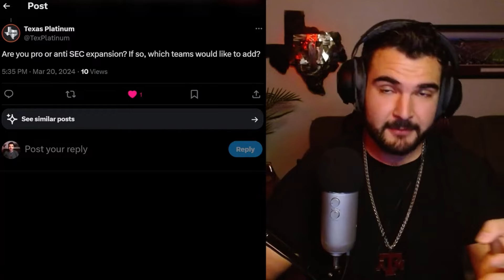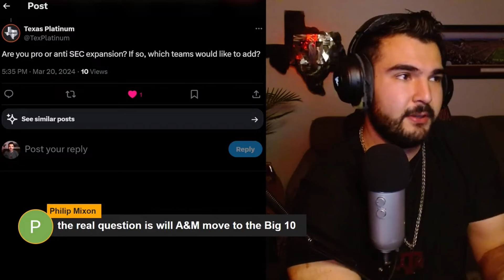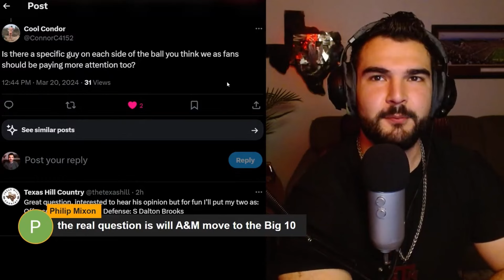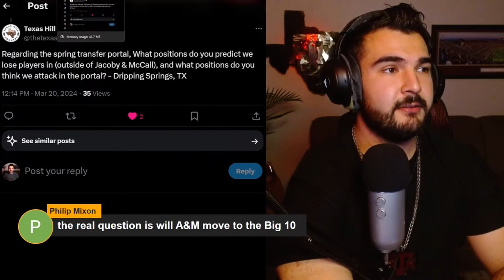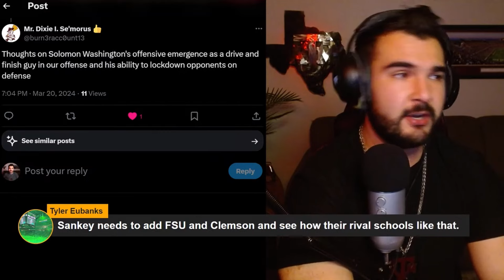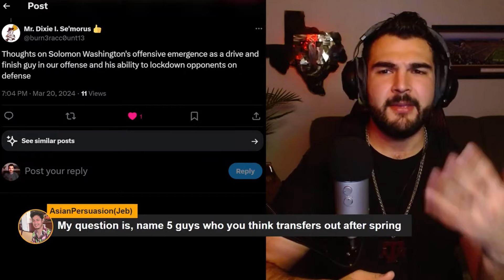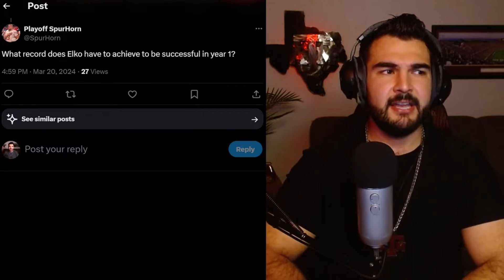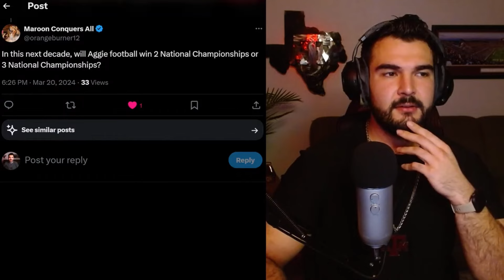How Many Wins is a “Successful” Year 1 Under Mike Elko? | SEC Expansion? | Aggie Mailbag/Q&A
Huge shout out to Texags, Gigem247, Good Bull Hunting, Aggie Yell, all beat writers, program insiders, and all members of the Texas A&M media who allow program access to fans like me.